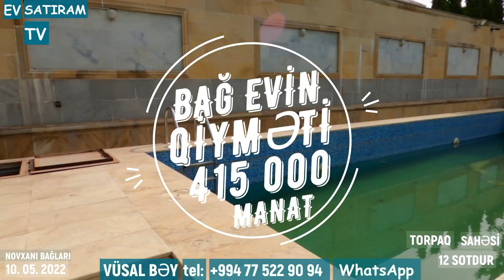Qiymətdə endirim var! 380 000 (415 000) manata 12 sotda ev satılır Novxanıda /bag evleri /ev satışı